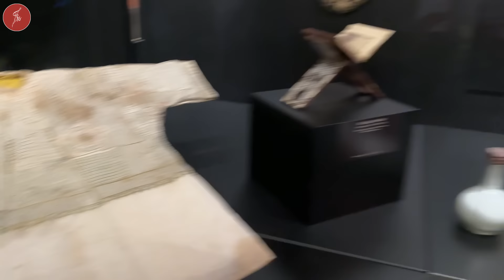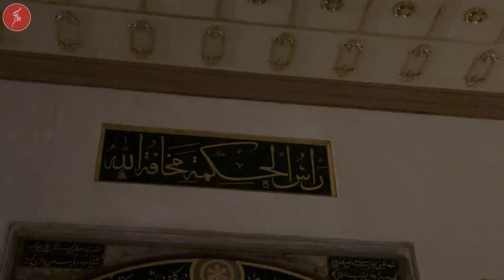TOPKAPI SARAYI'NA İLK KEZ GECE GİRDİM / ADIM ADIM TOPKAPI SARAYI / Talha Uğurluel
Topkapı Sarayı'nda Bir İlk Gerçekleşti. Saray Gece Ziyaretçilere Açıldı. Biz de Bu Fırsatı Kaçırmadık. İşte Gece 21:00 23:00 Arasında Topkapı Sarayı